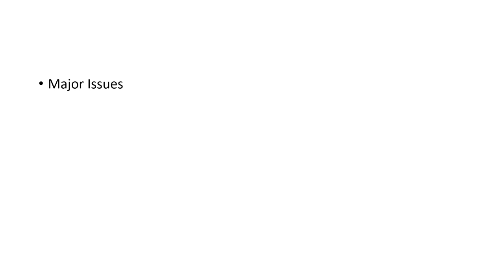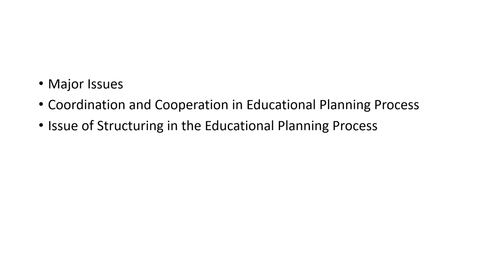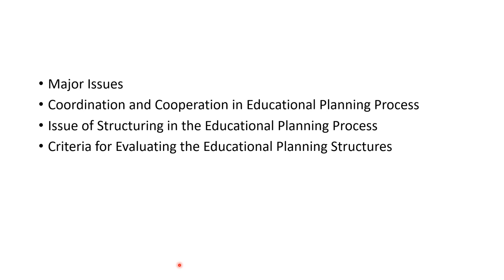Video 5 Issues in Educational Planning and Plan Implementation Process